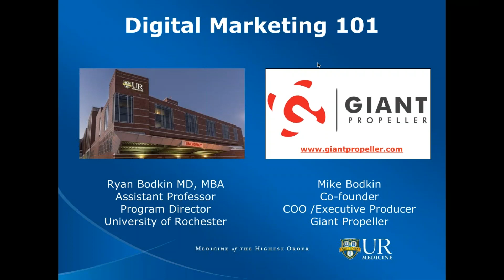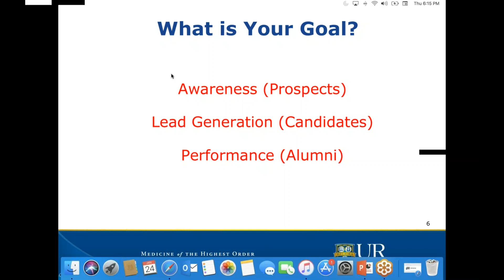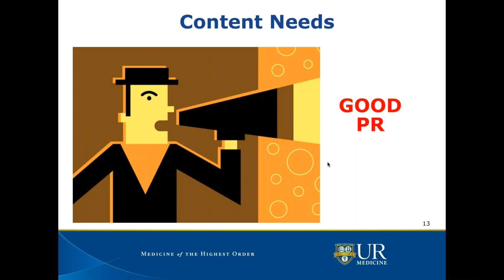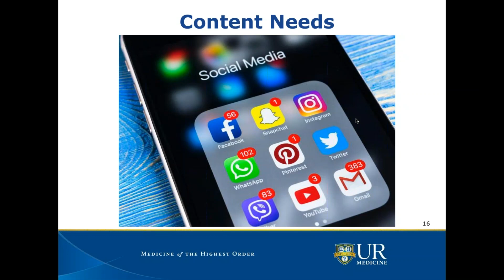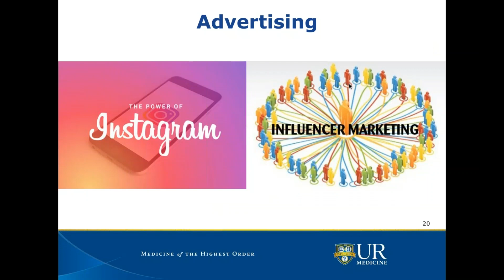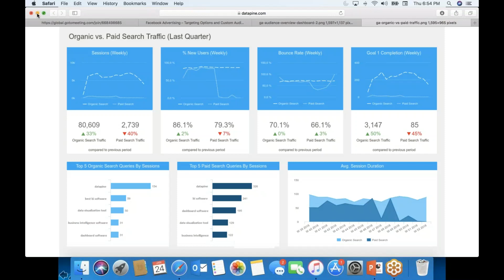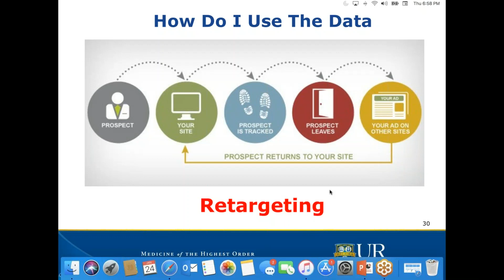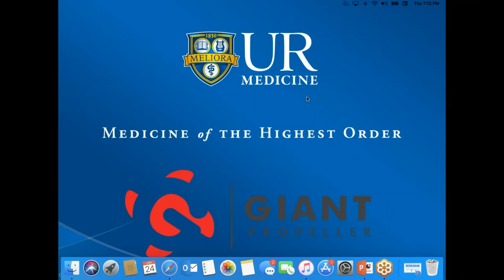CALC Session - 1.24.19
CORD Administrative Leadership Course Session - 1.24.19